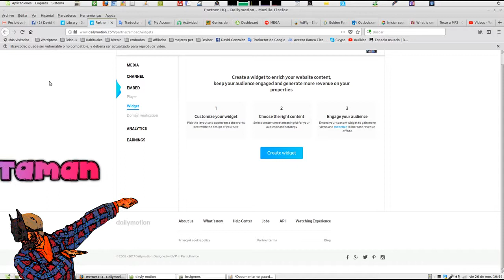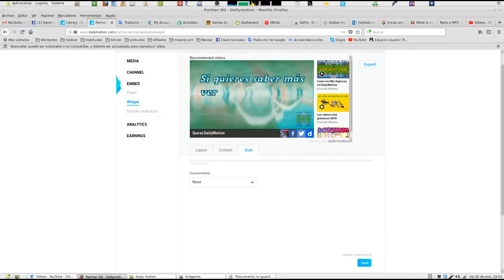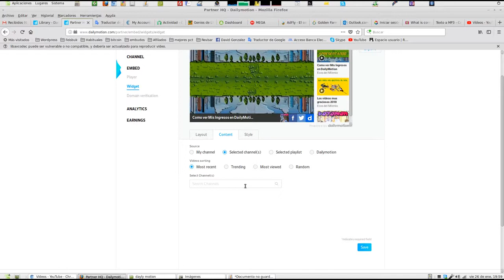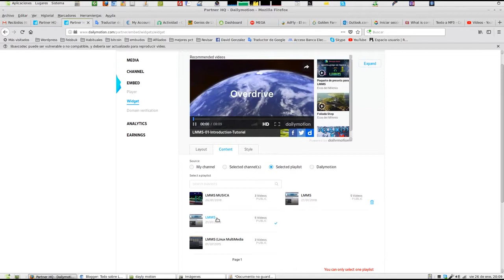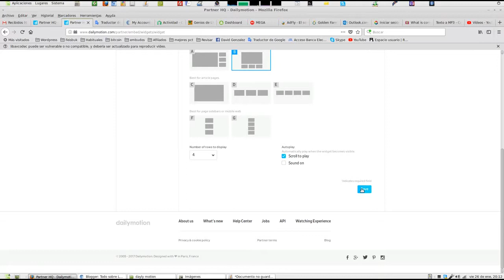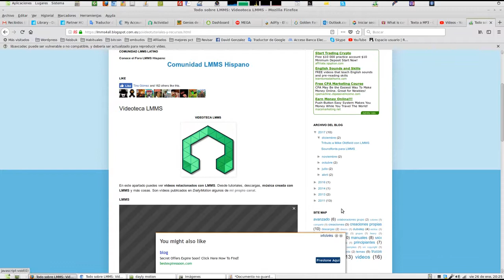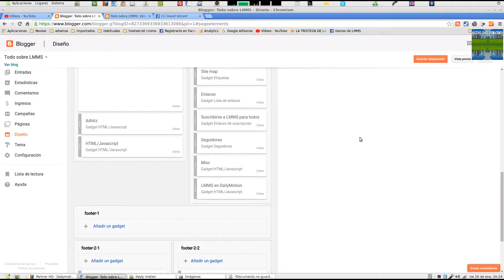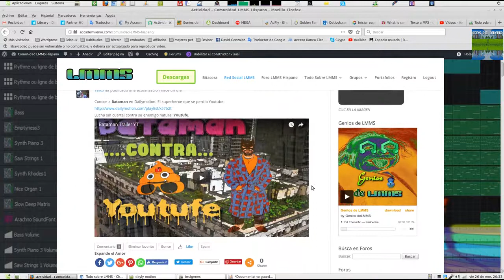Generar Ingresos con Videos el Widget de DailyMotion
Como ganar dinero con vídeos. Seas creador de vídeos o no. Si eres un blogger y quieres ganar dinero incrustando vídeos en tu blog. No necesitas dominio ni alojamiento, con una cuenta de Blogger suficiente. Con el widget de Dailymotion.

Gana dinero incrustando en tu blog vídeos individuales y listas de reproducción. Sin necesidad de crear ni subir vídeos.

Si quieres conocer mejor
y generar ingresos con tus vídeos sigue el siguiente